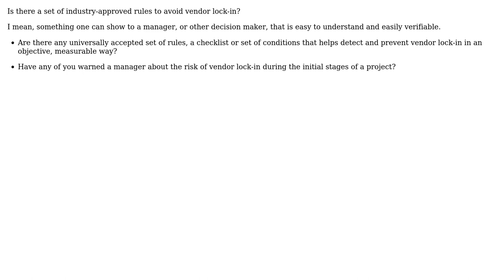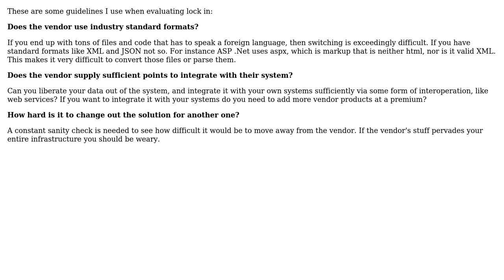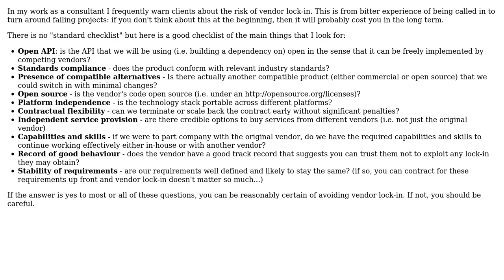Software Engineering: Check-list to avoid vendor lock-in? (3 Solutions!!)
Software Engineering: Check-list to avoid vendor lock-in?

With thanks & praise to God, and with thanks to the many people who have made this project possible! | Content (except music & images) licensed under CC BY-SA | Music | Images & others | With thanks to user Yusubov user Tulains Cordova user Tjaart user Robert Harvey user mikera and the Stack Exchange Network Trademarks are property of their respective owners. You are responsible for your own actions.